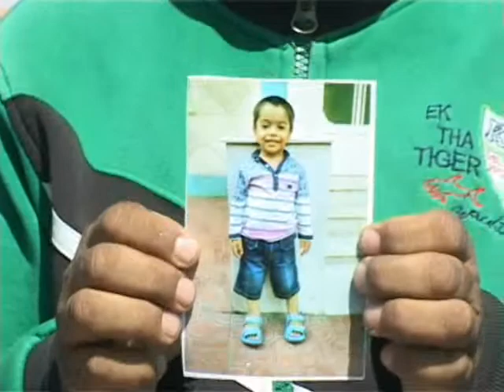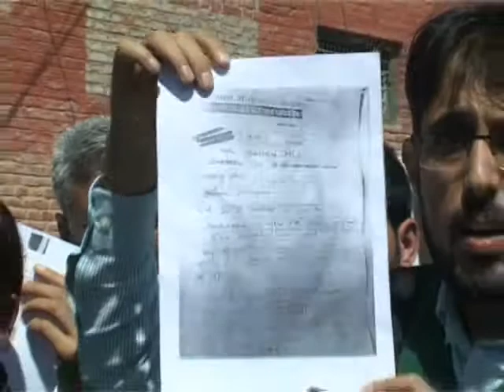doctors negligence claims a 3 year old child in SKIMS